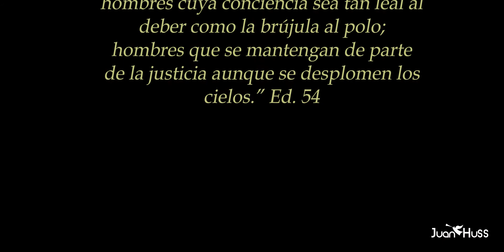Reforma TV - Estreno Musical "EL MUNDO NECESITA" (Cuarteto Juan Huss)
¡GRAN ESTRENO MUSICAL!

Reforma TV, en colaboración con el Cuarteto Juan Huss, presenta el videoclip "EL MUNDO NECESITA".

Una vez más, el Cuarteto Juan Huss comparte el Evangelio y lleva un mensaje de esperanza a través de sus letras, música y armonías.

Esperamos que disfruten esta nueva producción.
¡Que todo lo que respire alabe a Jehová! 🙋‍♂️🎶🎤

Si deseas saber más del cuarteto, sígueles en su cuenta de Instragam: @juanhussoficial